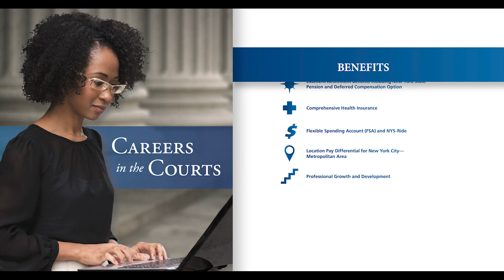Careers in the NYS Courts: Resource Coordinator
The New York State Unified Court System is a wonderful place for people who want to help people -- including those with substance use issues who find themselves in the criminal justice system.